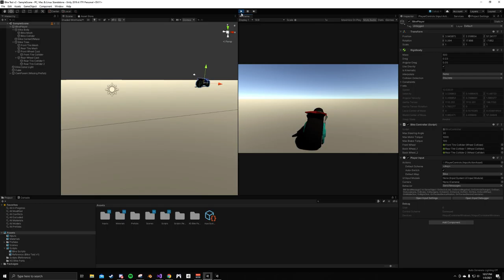Starting from Scratch with Basic Wheel Collider Vehicle Controller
Spoiler: It's garbage.